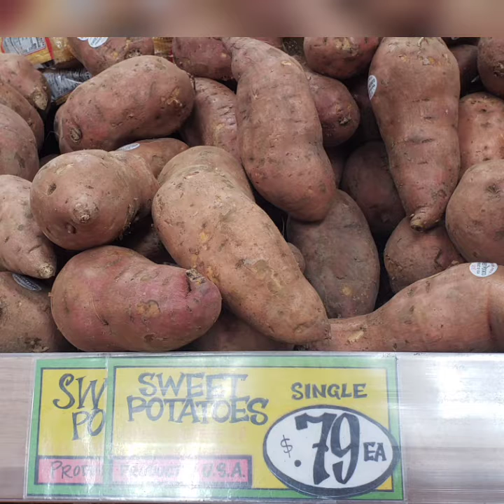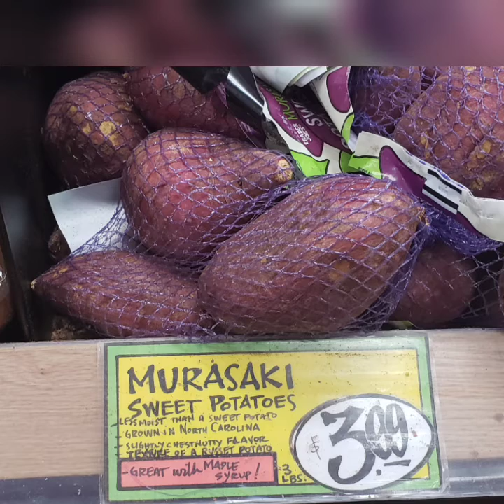I love sweeet potatoes 🥔